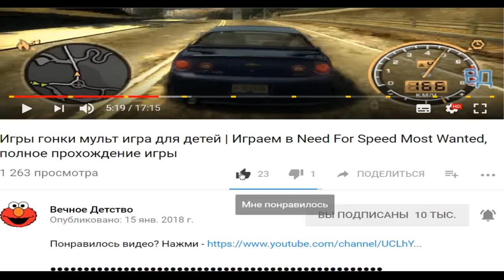Гонки на джипах игра как мультик для детей | Мульт игра RailRoad Madness | ФАНИ ГЕЙМС